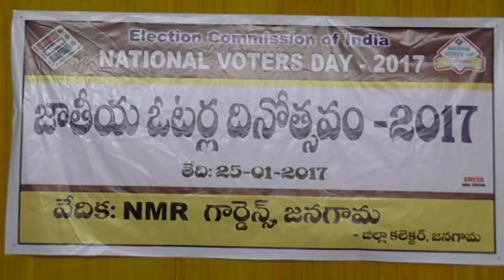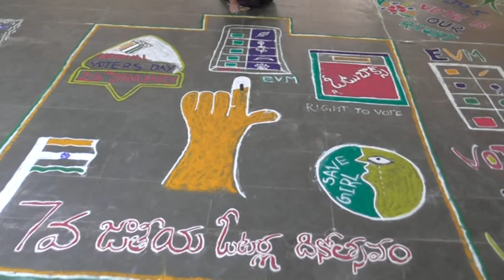National Voters Day Rally at Hyderabad || NEWSONE TV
National Voters Day Rally at Hyderabad

Newsone channel News, Official YouTube Newsone News Channel owned by Yasaswini Broad Casting Newsone News, a 24 hour Telugu News Broadcaster, dedicated to report news across Telangana, Andhra Pradesh and other parts of the world through live reports, breaking news, sports updates, weather reports, entertainment, business trends, exclusive interviews, and current affairs.